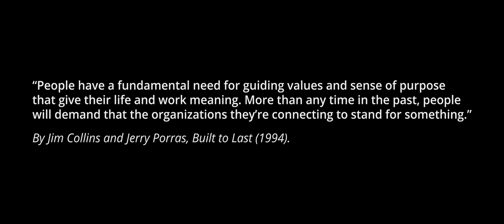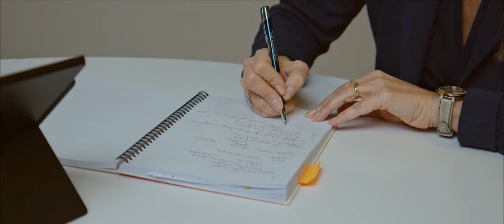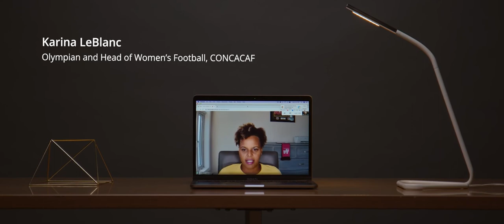The Sport Law Way